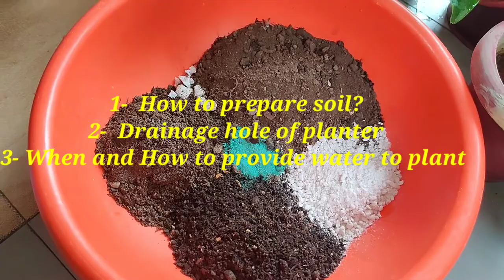#100% पौधों की वृद्धि के लिए अपनाएं ये चमत्कारी उपाय ## Plant Growing Amazing Tips ##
पेड़-पौधों का मानव जीवन में बड़ा महत्व है
इंडोर और आउटडोर दोनों ही पौधे, किसी के भी घर की खूबसूरती को बढ़ा देते हैं। हर घर में एक छोटा सा बगीचा होना जरुरी है . ये हमें न सिर्फ ऑक्सीजन देते हैं बल्कि तमाम प्रकार के फल-फूल, जड़ी बूटियां घर में सकारात्मक ऊर्जा, खुशनुमा माहौल आदि भी देते हैं। इनकी देखभाल करना और मेंटेन करना आमतौर पर आसान होता है और सही केयर और ट्रीटमेंट मिलने पर अच्छी तरह से बढ़ते हैं ##
Trees and plants have great importance in human life. Both indoor and outdoor plants add to the beauty of any home. It is necessary to have a small garden in every house. They not only give us oxygen, but all kinds of fruits, flowers, herbs also give positive energy, happy atmosphere etc. in the house. They are usually easy to care for and maintain and grow well with the right care and treatment.

Green house
Green gold garden
RN Kushwaha
Gardening 4u
Balcony & Garden
Terrace garden Ideas
DHD Garden
Fun Garden
Urban Scape Gardening
PRAKRITI's Garden